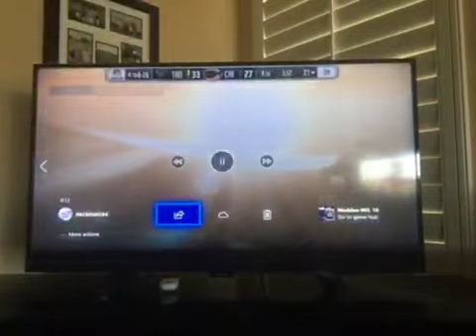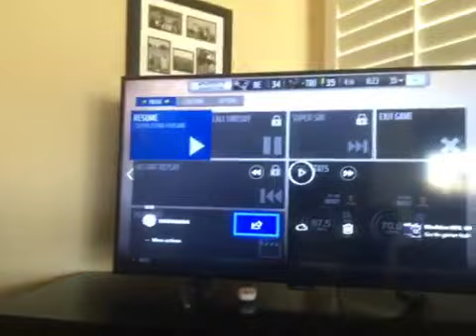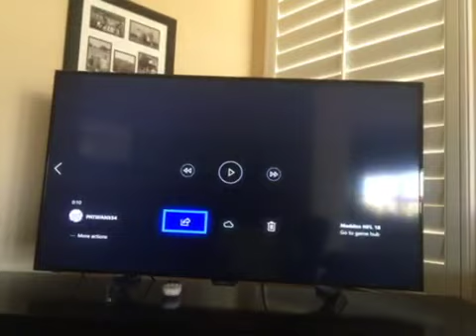Amazing Madden 18 plays 27: Jerry Rice is the Hail Mary king